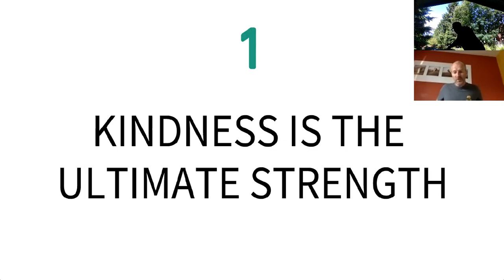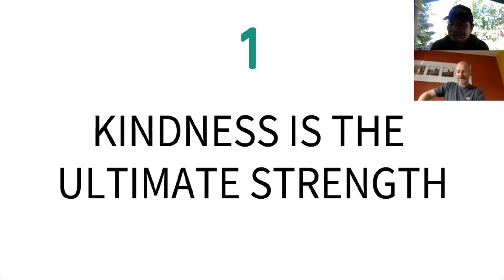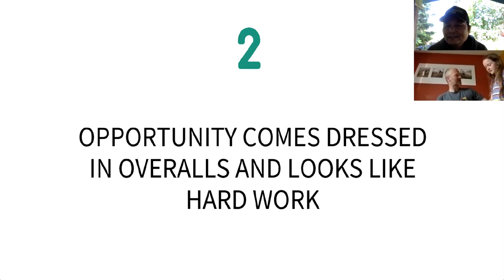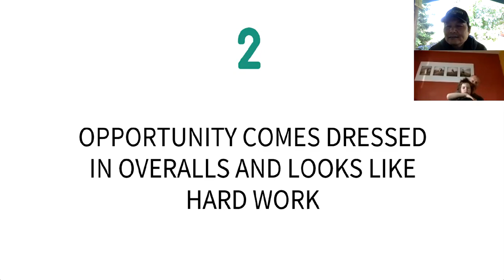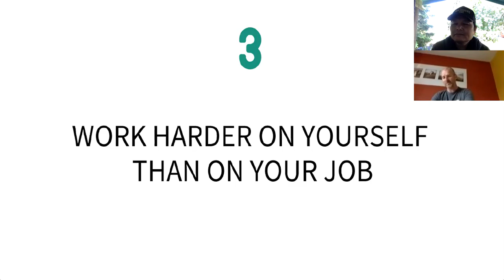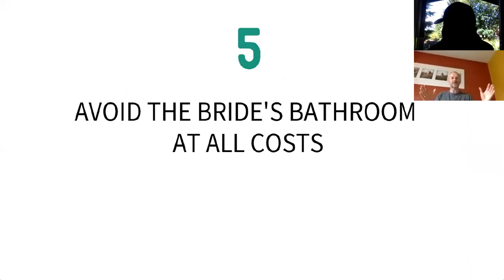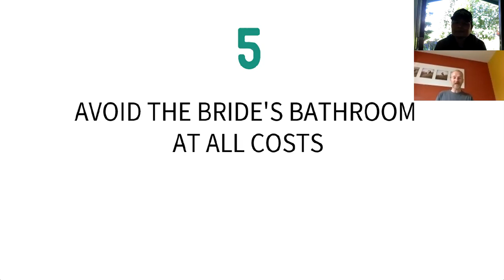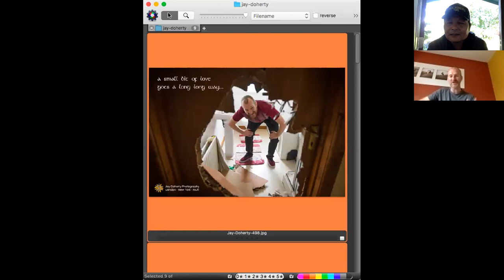Fearless Conversation with Jay Doherty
Fearless Conversation with Jay Doherty, wedding photographer based in Ireland.